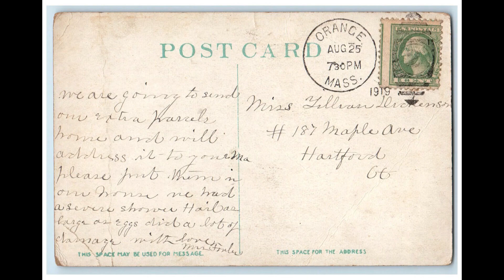A little info on the Revival Wheeler Mansion. Going April 6th to do a Paranormal Investigation.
Our team Portal Spirits Rising will be going to the Revival Wheeler Mansion April 6th to do a Paranormal investigation. We know there are spirits that still resides at the Mansion. Hoping to make contact with one woman that died in the Mansion, and she was the oldest at the time at 107 years old. Her Name is Althea. Also hoping to make contact with John Wheeler who also died in the Mansion. Our team will be the first to stay the night at the Mansion.